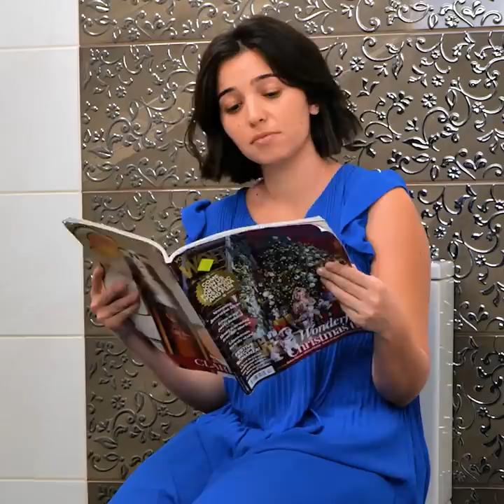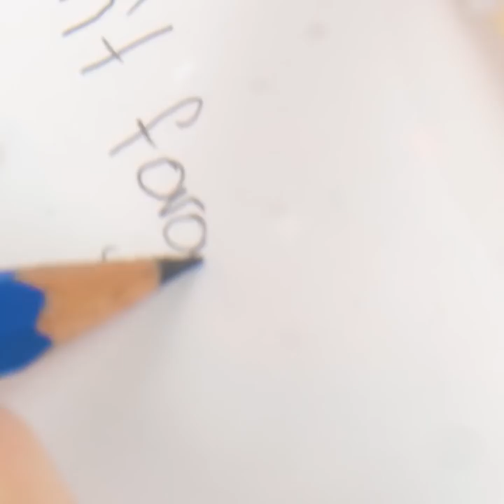USEFUL BATHROOM HACKS FOR ALL OCCASIONS || Great Ideas for Awkward Moments